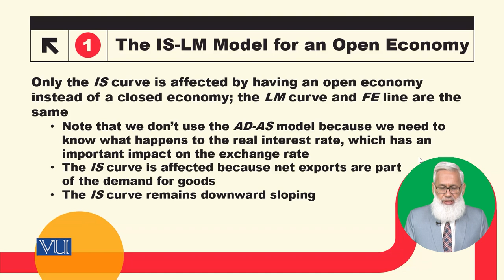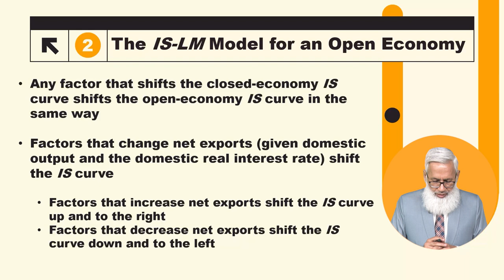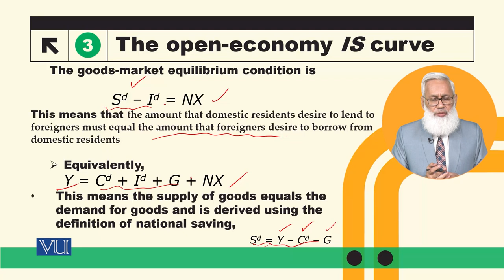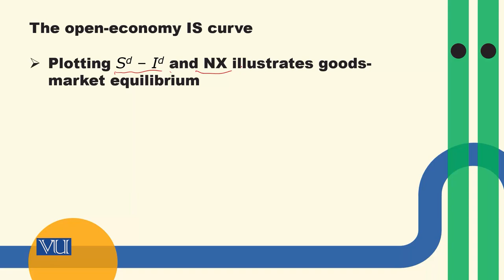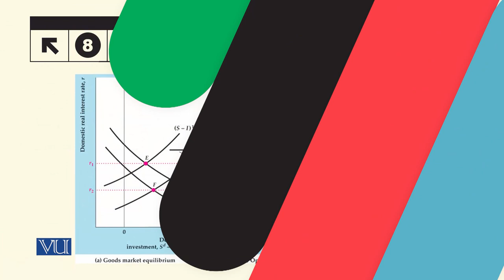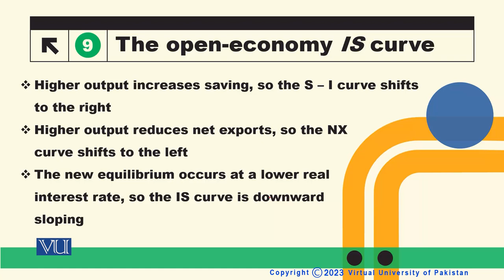The IS-LM Model for an Open Economy | Macroeconomic Analysis | ECO616_Topic167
Topic167: The IS-LM Model for an Open Economy,
By Dr. Hafiz Muhammad Ali Bhatti